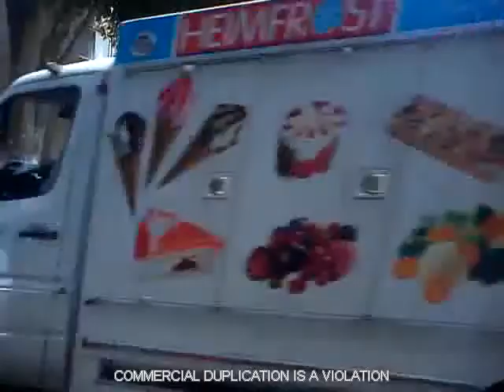Sonic Reverse by MicroSol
Enjoy my eleventh semi-professional video I made.

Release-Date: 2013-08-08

You see parts of the capital-city of North Rhine-Westphalia

It is the most populous state of Germany and I made this production there!

How do you like the music ? Comments are very welcome !

Wishing you good on- and offline times, signed MicroSol